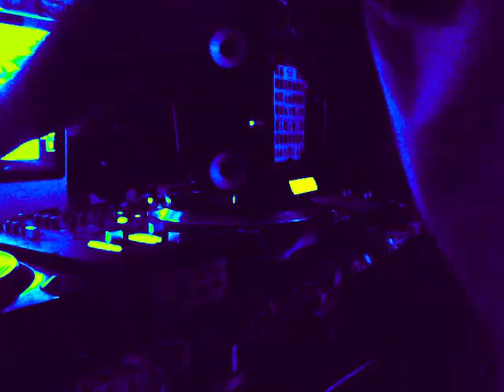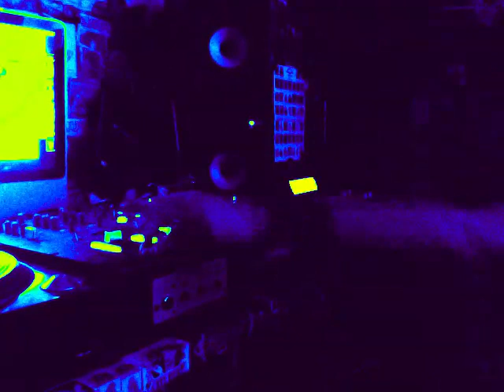BZA - UKANSAK feat. big pun ,capleton - live set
BZA first dubstep beat  with AKAI MPC 2500 remixed  with capellas live from gorilla  ... ukansak  !!